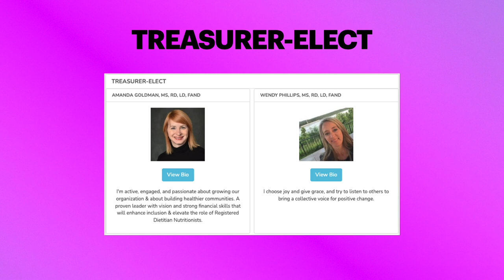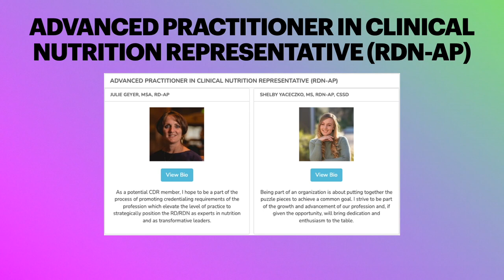Attention RDN's & NDTR's - 2 Days Left in the @eatrightPRO election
Giving an update on Day 14 of the 2023 Academy Elections